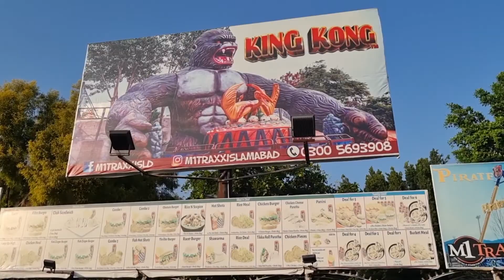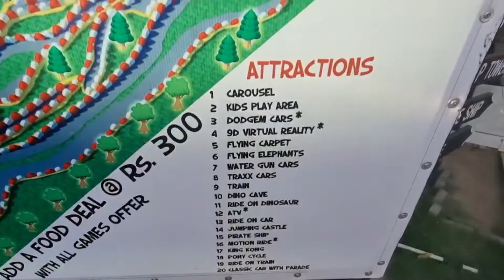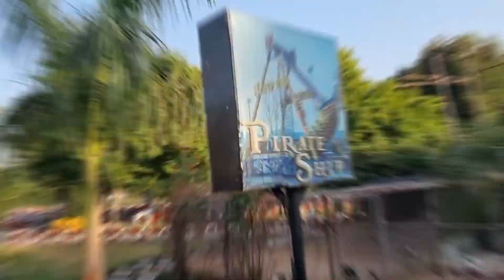F1 Traxx Islamabad | Cycle Pe Sair | Pakistani Theme Park | Islamabad Mein Mauj Aur Masti | F1 Race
Eshaan from the Cycle Pe Sair Team visit's Islamabad. On this video Eshaan visits is F1 Traxx in Islamabad

Please support channel Mohammed Ateeq Anwar

For educational videos visit

Please support channel Rowais Speaks
For cricket analysis and videos please visit Rowais Speaks

Facebook - cycle pe sair Facebook page
Instagram - cycle pe sair